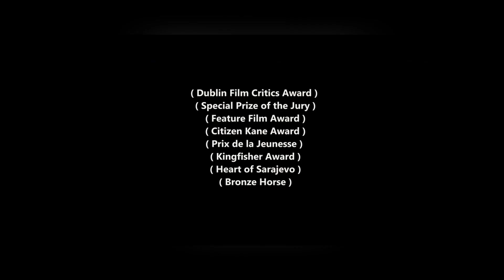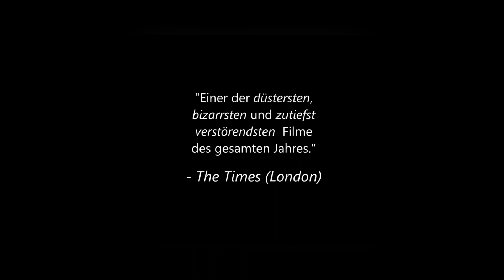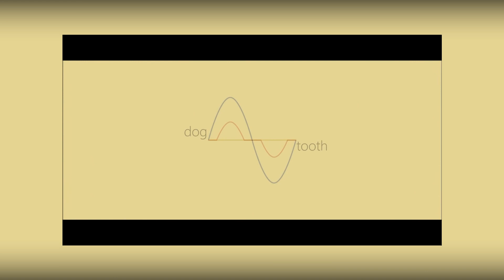CANINE (CRITIQUE)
La Grèce ce n'est pas que des présentateurs oranges sur TF1. La Grèce c'est aussi ça : du beau cinéma qui paralyse, émerveille et obsède. Yorgos Lanthimos a fait de son long-métrage une véritable expérience filmique, dans laquelle je n'ai pas manqué de sombrer. En voici le récit...

(on est cool tu verras)

Pour le coup, je t’invite à mettre la petite cloche pour ne rien louper des prochaines sorties !
Vive le cinéma. Le tien, le mien, on s’en fout. De toute façon, il est au-dessus de ça.